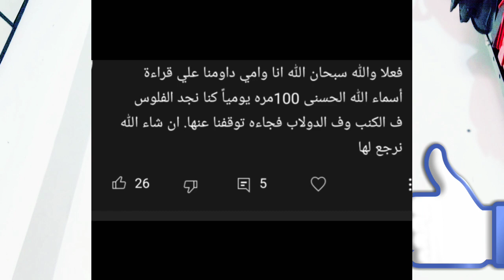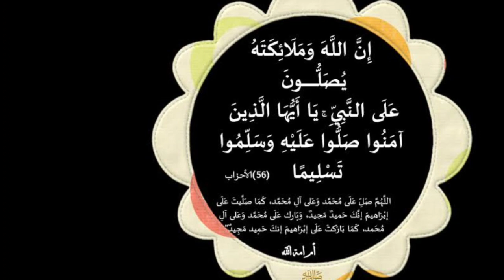سر مجرب للحصول على نفقة من المال تحت مخدتك باب النفقة جلب المال الى المنزل باسماء الله الحسنى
سر مجرب للحصول على نفقة من المال تحت مخدتك باب النفقة وجلب المال جلب المال الى المنزل باسماء الله الحسنى

مجربات_يوسف_عبد_الرحمن